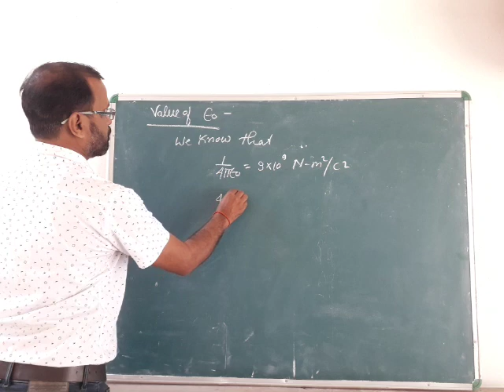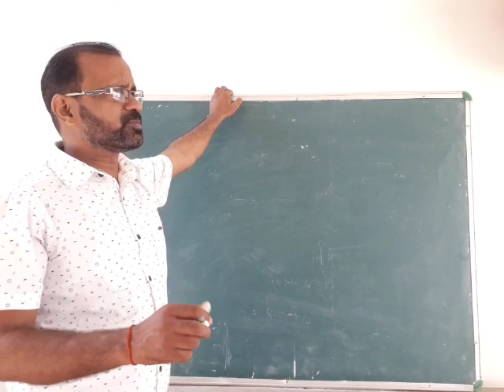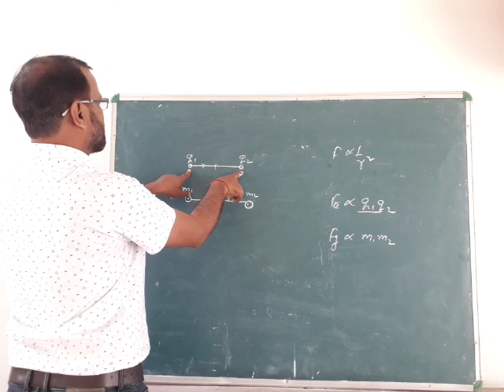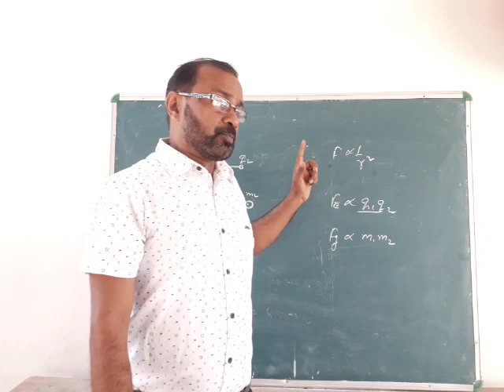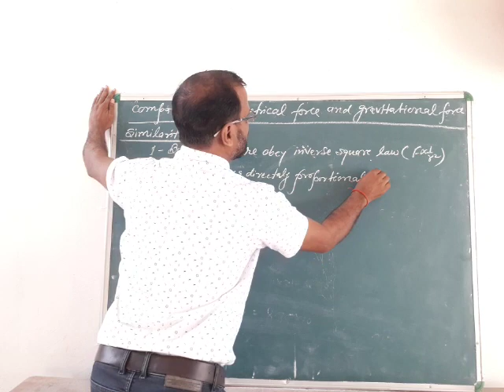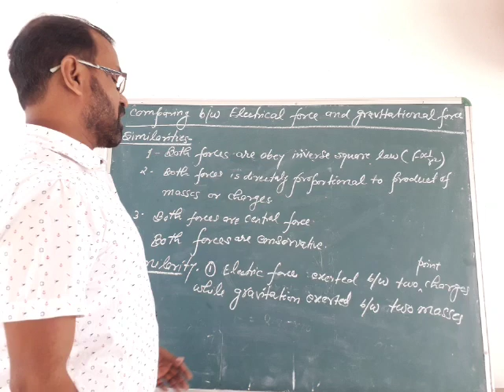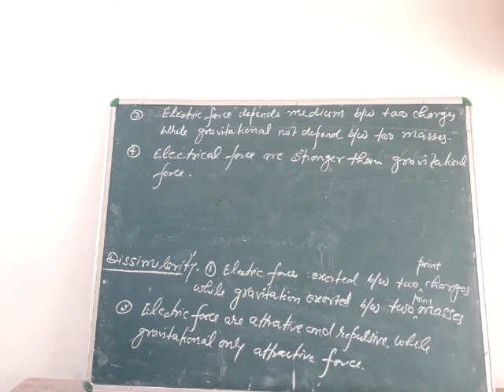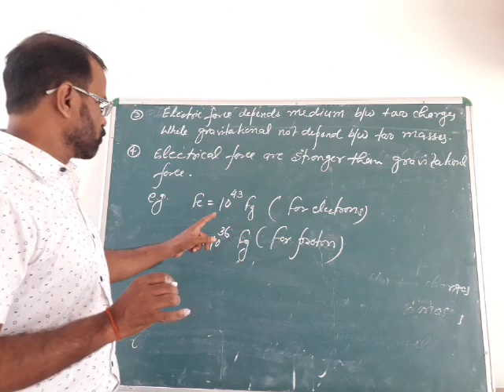CLASS 12 PHYSICS CH 1 ELECTRIC CHARGE & FIELD - PART 5 BY VIJAYCHAND SIR